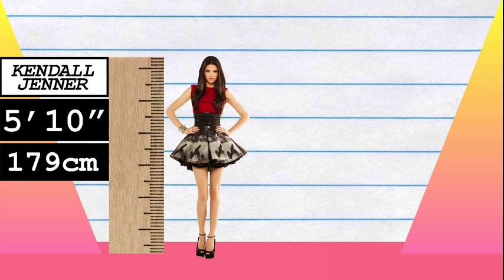How Much Taller? - Kendall Jenner vs Pink!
We compare Kendall Jenner and Pink in height, visually and with data, and reveal just how much the difference is between the model and pop-star!